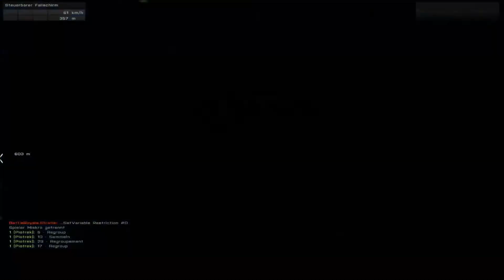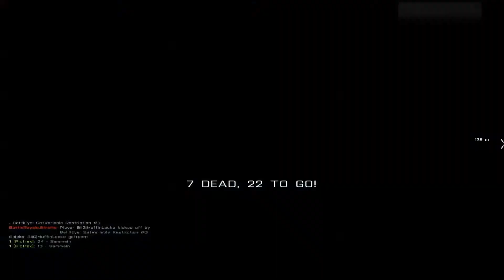Mein Problem mit Altis Life Servern -Let's Wanderlied #001 [German][FULL HD]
Spaß am Spiel :D

Hier hier seht ihr meine unglaubliche Unbeholfenheit in einem Shooter.
Zehn Minuten gebannter Spielspaß auf der wunderschönen Insel Statis in Griechenland.

In naher Zukunft kommt noch mehr davon da ich schon fleissig wahr.

Wichtige Links